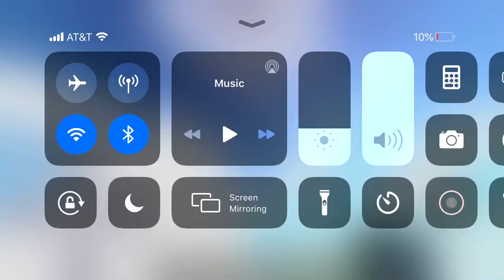NEW CREEPERS Minecraft 😃 Part 3